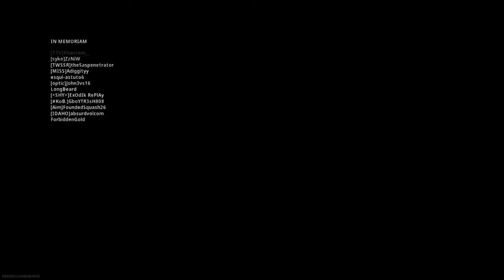Call of Duty®: Modern Warfare® win 31